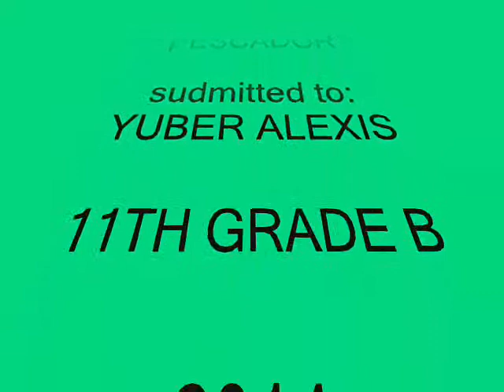!!Very good morning this is our documentary I hope you enjoy. Thank you.!!